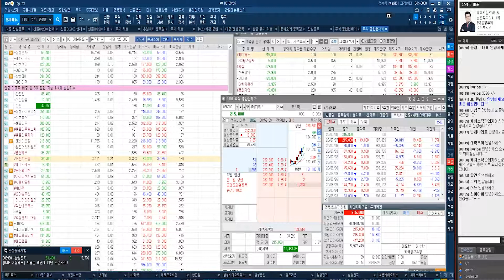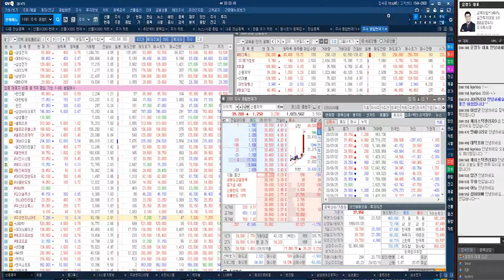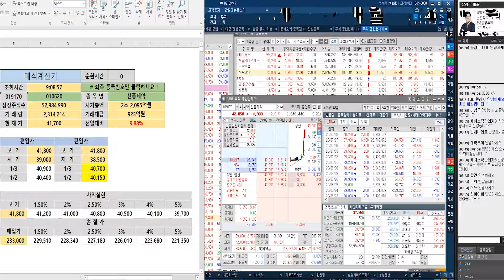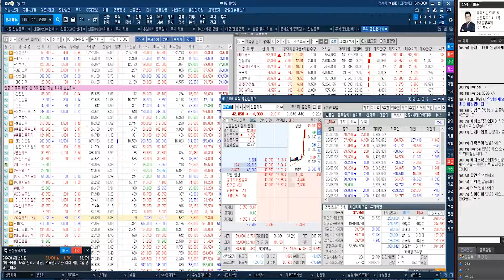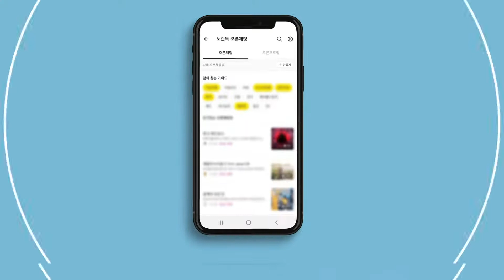신풍제약 VI발동 & 70% 폭등 메디톡스 2차랠리 교육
★소름돋는 실전매매★2020년 7월 8일 08:59

*방송시간: 일 ~ 목 20:00 ~ 22:00

1개월 300만원
3개월 900만원
6+6개월 2,400만원 선착순 3명

1탄★거래량↑GAP 급등주
2탄★상따↑매직시그널
3탄★캔들↑X-파일 4대천왕
4탄★실전 그랜빌↑뽀개기
5탄★주도주&단기공략주

신의 영역! 시황을 논하다! 7월6일 특별 교육방송

신의 영역! 시황을 논하다! 7월2일 특별 교육방송

2019년 팍스경제TV ‘윤정두의 주식투시경’
2018년 아시아경제TV ‘윤정두의 주식투시경’
2017년 한국경제 와우TV 종목의 법칙
2016년 SBSCNBC 성공투자 오후증시
2016년 서울경제TV ‘윤정두의 주식투시경’

2007년 대우증권 실전투자대회 7,681% 1위
2009년 NH선물 해외파생상품 실전투자대회 1위
2006년 삼성증권 실전투자대회 1위
2006년 현대증권 ELW 실전투자대회 1위
2003년 제일투자증권 실전투자대회 1위
2002년 메리츠증권 실전투자대회 1위
2001년 겟모어증권 실전투자대회 2위

7월7일 15:00 기준(이하, 현재) 외국계 증권사 창구를 통한 매매현황이다.현재까지 코스피시장에서 외국계창구를 통해 가장 높은 순매수(금액기준)를 기록중인 종목은 카카오(으)로 나타났다. 그 뒤를 이어 SK하이닉스, POSCO, SK, KB금융 등이 외국계 순매수 상위 종목에 랭크 되었다. 반면, 외국계창구를 통해 가장 높은 순매도를 기록중인 종목은 엔씨소프트(으)로 나타났다. 그 뒤를 이어 삼성바이오로직스, 한국전력, 셀트리온, 현대차 등이 순매도 상위를 기록 중이다.코스피 시장에서 순매수 1위를 기록 중인 카카오(은)는 현재까지 총 거래대금 4,518.44억원을 기록 중에 있으며, 이 중 7.30%인 329.84억원이 외국계 창구를 통해 거래된 것으로 나타났다. 한편, 코스닥 시장에서는 NHN한국사이버결제이(가) 외국계 창구를 통해 가장 높은 순매수를 기록 중인 것으로 나타났다. 그 뒤를 이어 씨젠, 휴온스, 고영, 헬릭스미스 등이 외국계 순매수 상위를 기록 중에 있다. 반면, 외국계 창구를 통해 가장 높은 순매도를 기록중인 종목은 셀트리온헬스케어이며, 그 뒤를 이어 에코프로비엠, 동진쎄미켐, 메디톡스, 메가스터디교육 등이 높은 순매도를 기록 중에 있다.코스닥 시장에서 순매수 1위를 기록 중인 NHN한국사이버결제(은)는 현재까지 총 거래대금 1,173.48억원을 기록 중에 있으며, 이 중 7.69%인 90.20억원이 외국계 창구를 통해 거래된 것으로 나타났다.